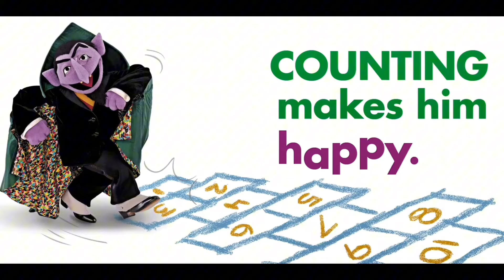Sesame Street The Count | Kids Books Read Aloud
🧛‍♂️ "Sesame Street: The Count" | Join Count von Count for a Numerical Adventure 🧛‍♂️

Hello, young learners and fans of numbers and Sesame Street! Join us for an educational adventure with "Sesame Street: The Count." Step into the world of Count von Count, the friendly vampire, as he takes you on a numerical journey filled with the magic of counting and the joy of learning.

📚 Why Reading Aloud Matters 📚
Reading aloud is a fantastic way to engage young minds and introduce them to the wonders of numbers and mathematics. "Sesame Street: The Count" not only provides entertainment but also encourages children to explore the world of counting, addition, and subtraction.

✨ Key Features ✨
- A delightful children's book that features Count von Count from Sesame Street, engaging young readers in a numerical adventure
- Colorful and engaging illustrations that make learning fun and interactive
- Encourages children to develop an early love for numbers, mathematics, and problem-solving
- Celebrates the joy of learning, numerical exploration, and the magic of Sesame Street.

📚 Educational Themes 📚
- Inspiring children to embrace numbers, counting, and early mathematics with enthusiasm
- Teaching the value of problem-solving and critical thinking skills through numerical challenges
- Fostering a sense of curiosity and the importance of learning through fun and educational stories.